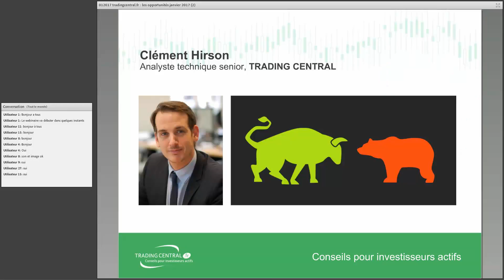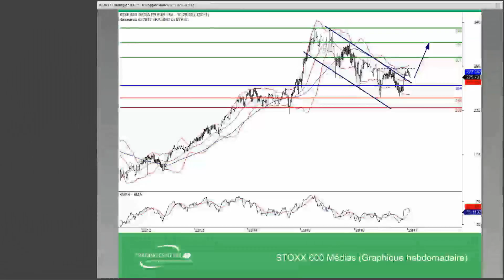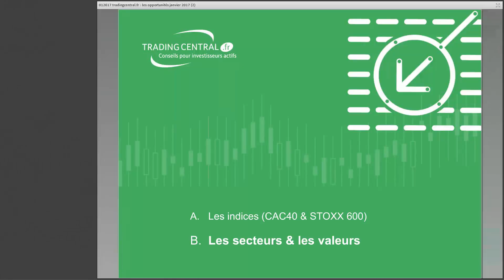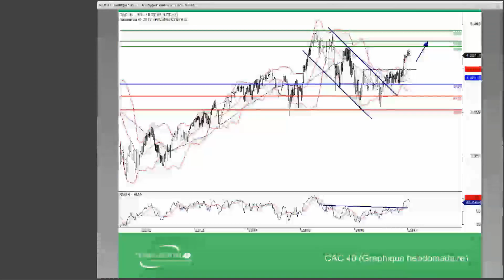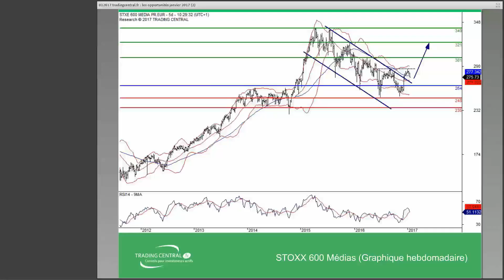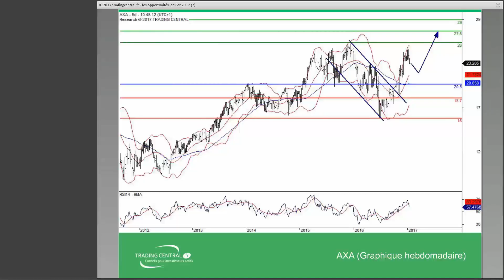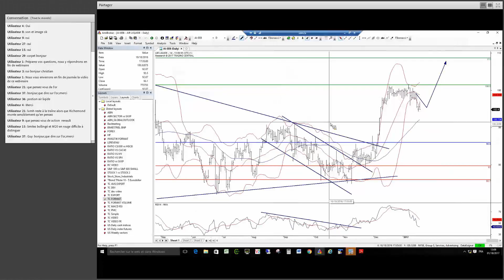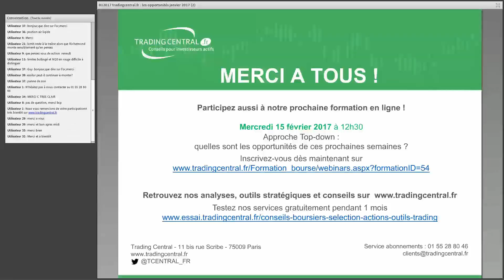Webinaire tradingcentral fr janvier 2017 : les opportunités de cette rentrée!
Découvrez dans ce nouveau rendez mensuel les opportunités de ces prochaines semaines !
Prochain webinaire : mercredi 15 février 2017.